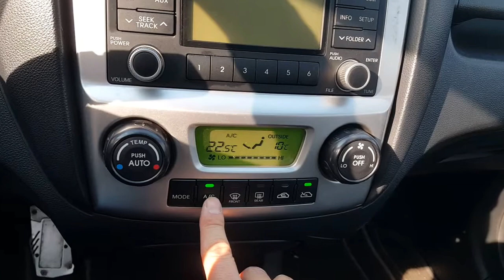SPORTAGE 2009 TLX 2WD SUNROOF A/T